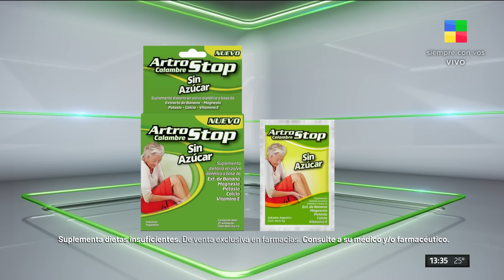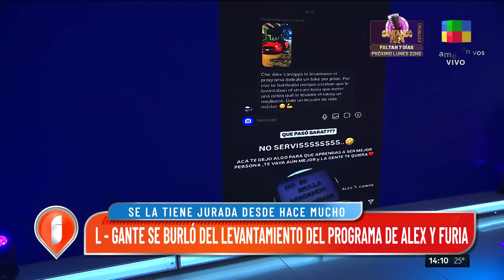Valeria Lynch + Habló Ivonne + Docuserie Di María Intrusos | Programa completo (16/09/2024)